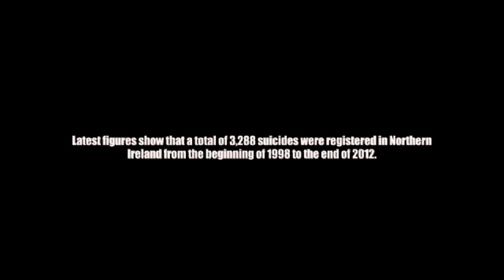Suicide - 'A Stitch In Time'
The impact of suicide in the Western Health & Social Care Trust (WHSCT) area.